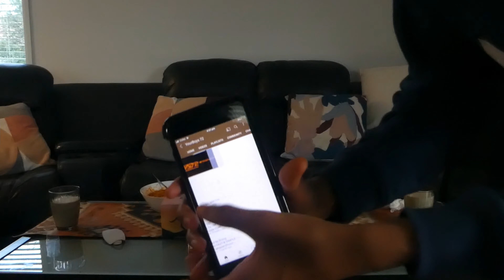Eating the Worlds SPICIEST Noodles - Korean Noodle Challenge🌶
Korean Fire Noodles Challenge🔥 ,eating the worlds spiciest noodles. we didn't know how spicy these Korean spicy noodles actually were so this was quite the experience. we used 2 packs of the spicy Korean noodles with 4 packets of the 2x spicy hot sauce.

(if your reading this comment "Spciy noodles" so we know who saw this)

Yo Rug thanks for the thumbnail idea and Title.